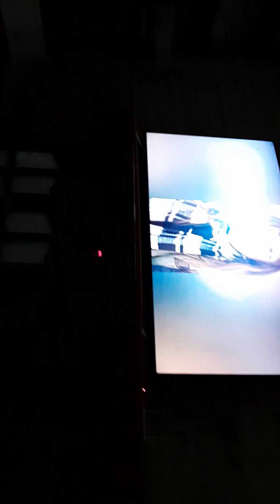Avellaneda. santa fe .(3)